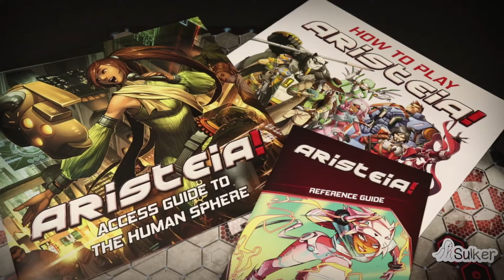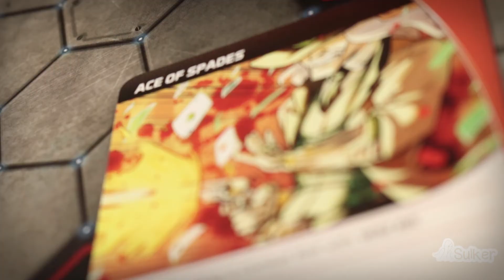Aristeia - Contenido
En este "Unboxing" deluxe mostramos a todo detalle el contenido del nuevo juego de Corvus Belli, creadores de Infinity, Aristeia.

Si quieres un vídeo para tu juego o cualquier otra cuestión contáctanos en:

Edición de vídeo: T. Javier Martínez
Diseño gráfico y voz: Lorena Gestido